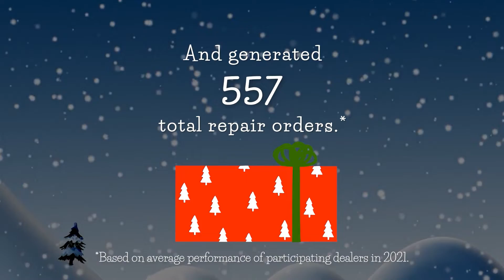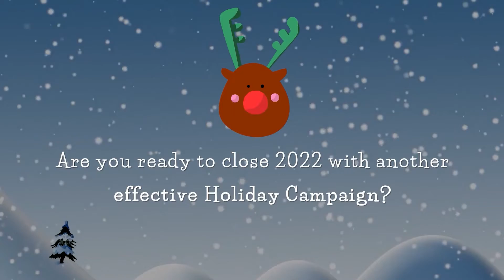Holiday Card Sale-In Always On Dealer Sell In Prospect Dealer Sell In Video Lansing IL Hammond IL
Napleton's River Oaks Chrysler Jeep Dodge Feature Video
17225 Torrence Avenue
Lansing IL Hammond IL, 60438

Make this Lansing Chrysler Dodge Jeep RAM dealer your one-stop shop for all your Chrysler Jeep Dodge RAM needs in or around Highland, Orland Park, and River Oaks, IL. From all of us at Napleton's River Oaks Chrysler Dodge Jeep RAM,
We look forward to serving you soon!